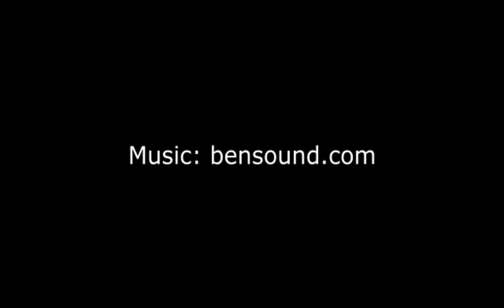Finn Kristensen Live Stream